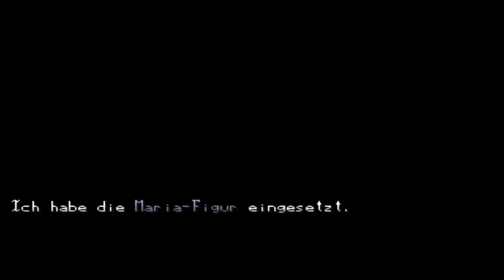Lets Play Together Taut [German] mit MajinSonicLP - 5 Maria die Polizistin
Maria rettet uns und bringt uns zum Polizeirevier. Leider wartet auch dort unser Verfolger auf uns...